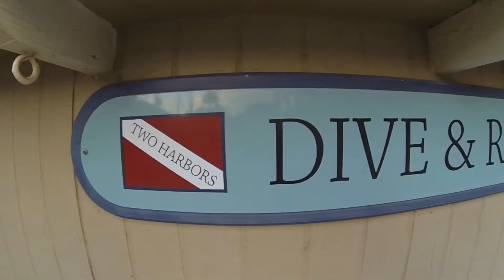Catalina Island! SNORKELING, FREEDIVING, CLIFF JUMPING, FISHING. Two Harbors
Such a fun trip to Catalina fishing, snorkeling and Cliff Jumping. Cant wait to go back to Two Harbors.